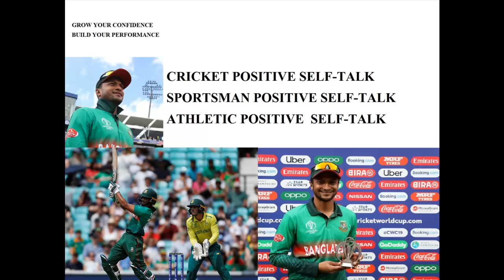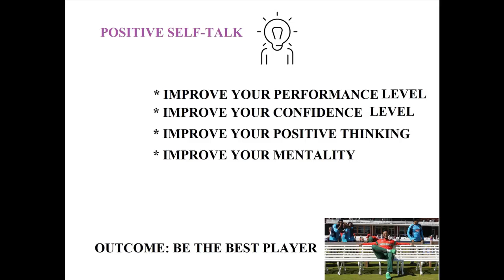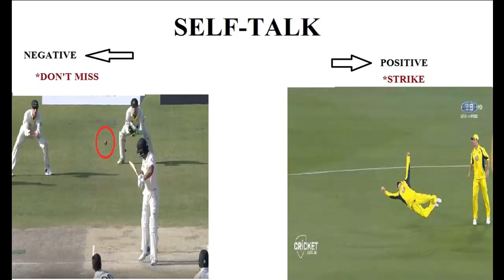Power of Positive thinking /Develop your performance on sports /self-talk for cricketers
Self talk is important to  Develop your performance on every  sports by self-talk u can grow your confidence level higher and its also important  for every cricketer, footballer, and every sportsman  on the other hand you can Improve your game performance also.and you will learn the value of Power of Positive thinking.